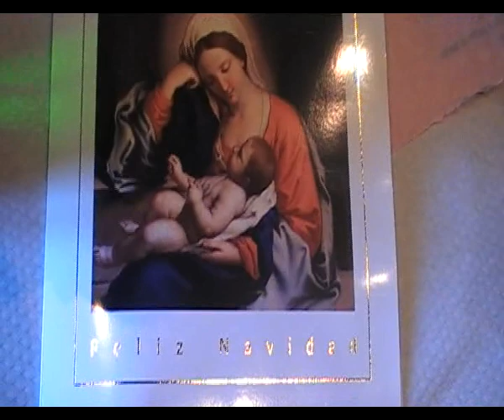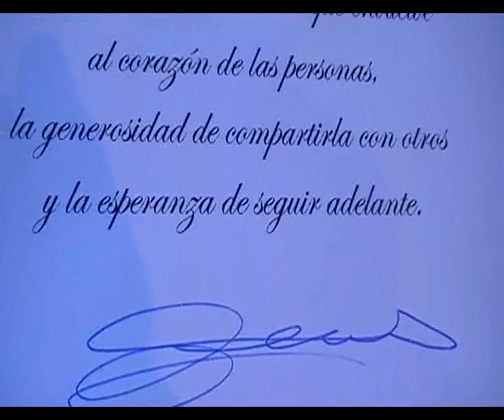EL ALCALDE CORPORACION Y TRABAJADORES DEL AYTO DE VILLAVICIOSA BRINDAN POR UNA BUENA NAVIDAD Y BUEN 2012